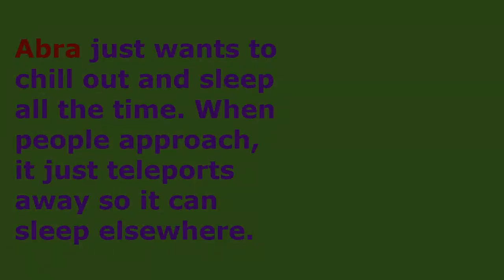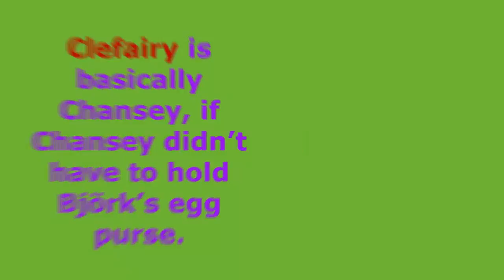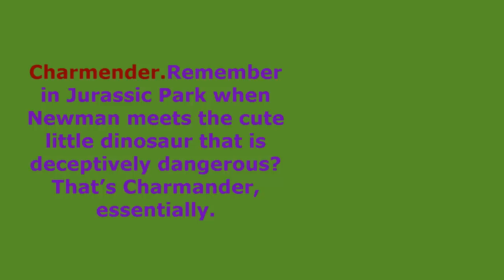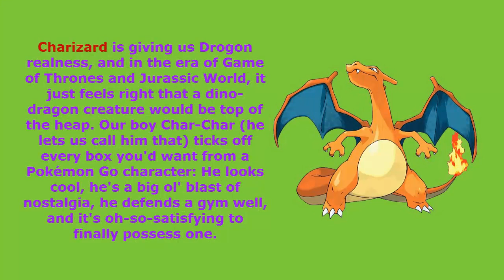POKEMON GO - 20 RAREST POKEMONS HD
20 RARE POKEMONS YOU CAN FIND IN POKEMON GO